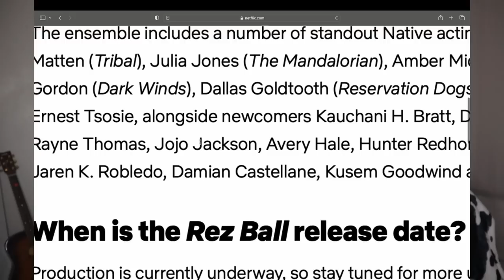NETFLIX MOVIE, NEW YORK FASHION WEEK, NEW CAR, REZ CONTENT.. (major life update)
life update coming' in HOT! hahaha the long awaited vlog/update video has finally CAME! super sorry about my 11 month hiatus from YouTube :( hopefully after watching this, you'll understand what I was tied up with :) thank you for watching today's vlog. uhmmm... subscribe, like and share..? lol sorry I need to get back in the groove.

CATCH UP ON WHAT'S TO COME!

Facebook (yes I still have Facebook...): Jojo Jackson